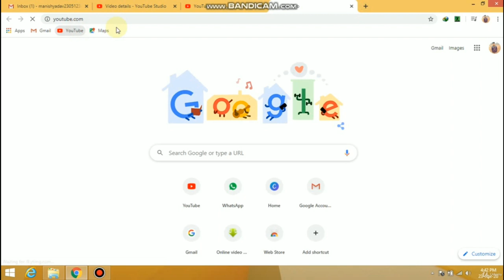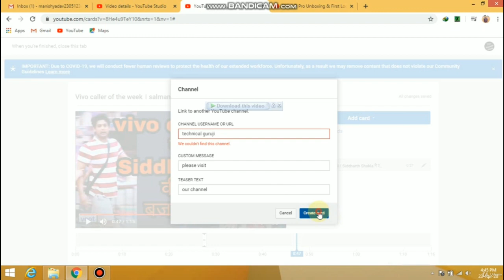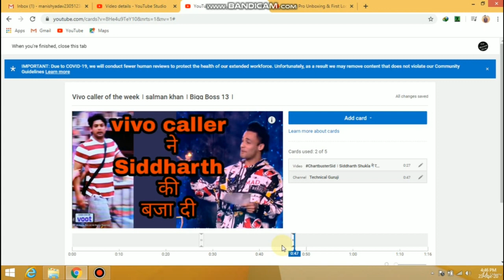Section 2 course content, Lecture 12 cards youtube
In this youtube masterclass course in hindi language you will get to learn the topics which you should know if you want to run a successful youtube channel.

some topics are Creating a channel,Channel Icon,Channel Art,About Section,Begin making and uploading videos,Create playlists,Analyze your data,Stay engaged with your audience,going live, and much more.

and most important how you can start earnings from your videos on youtube i.e how to put ads on your videos and getting paid for it.

You'll Also Get WHEN YOU ENROLL IN THE YOUTUBE MASTERCLASS COURSE IN HINDI -

Fast & Friendly Support in the Q&A section

Udemy Certificate of Completion Ready for Download

30-Day 100% money-back guarantee - no questions asked!

GET READY TO TAKE ACTION

Throughout the entire course, you'll be taking action!

You'll learn the proper techniques and strategies. Then you'll see how these strategies are used in the real world. Finally, you'll take action yourself, and see real results!

Students will learn to run a youtube channel
Why YouTube?
Why You Should Have Your Own Channel?
To Create a YouTube Channel From Scratch?
Are there any course requirements or prerequisites?
only a smartphone
Who this course is for:
Beginner who wants to earn from youtube by creating their own content